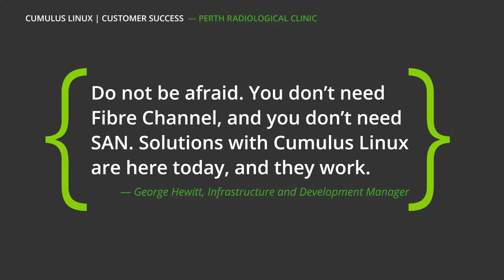Customer Success - Perth Radiological Clinic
Learn more about NVIDIA Cumulus Linux and the benefits experienced by customers

Perth Radiological Clinic needed to not only meet performance goals and budget requirements within their network but also have simplicity and ease of management. In addition, they needed the ability to easily scale the network and have 24/7 availability of medical images. The solution? By leveraging NVIDIA Cumulus Linux, Network OS and Nutanix, Perth Radiological Clinic received a flexible solution that scales affordably, improved speed provisioning and deployment time, as well as lowering costs.